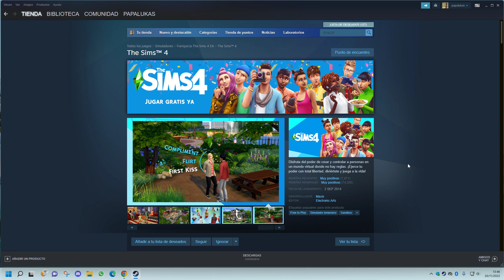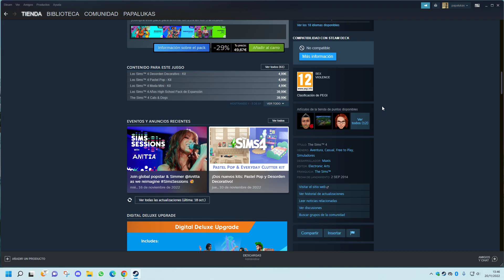Buscando juegos gratis The Sims™ 4 en Steam capitulo 11